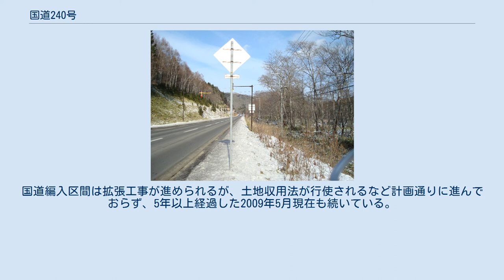国道240号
阿寒川沿いの国道240号（釧路市内） 国道240号（こくどう240ごう）は、北海道釧路市から網走郡美幌町を経て、網走市に至る一般国道である。
 釧北峠を境に、起点からは「まりも国道」、終点側の国道39号分岐点からは「釧北国道」と称される。
 網走郡津別町本岐の斜面下を通る760 m区間の土砂崩れ多発地帯において、幾度となく法面対策が行われていた。
その後、地すべり地形であることが判明。
2003年10月に学識経験者などから成る「本岐法面検討委員会」を設置し、地質や地形の鑑定を行ったところ「安全性から現道の存続は困難」との結論に至った。
バイパス新設案と既存道路改修案が検討された結果、費用の面から既存道路が改修されることが決まり、2004年4月に本岐の市街地を通る津別町道および北海道道51号津別陸別線の一部を国道へ編入させ応急的に維持し、現道は廃道となった。
国道編入区間は拡張工事が進められるが、土地収用法が行使されるなど計画通りに進んでおらず、5年以上経過した2009年5月現在も続いている。
 道の駅 釧路総合振興局 オホーツク総合振興局